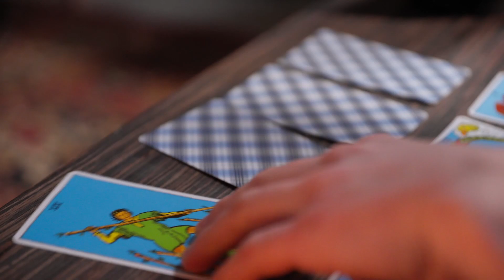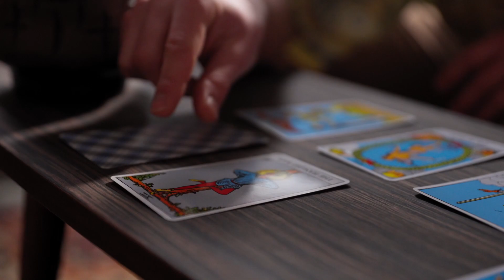Mikamik - Need no Reason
Need no Reason / 78 BPM / Pop / 4/4 / G major
NEED NO REASON
Lyrics & Vocals Mikamik